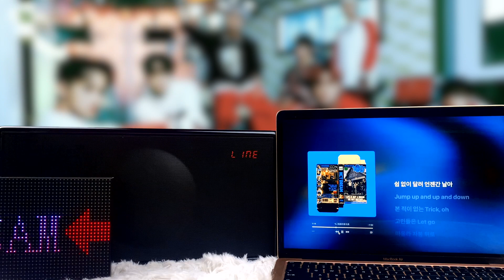【Geneva Sound】Skateboard -NCT DREAM